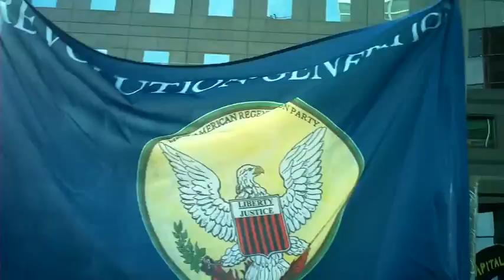OWS: The 'Squidding' of Goldman Sachs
"Hundreds of Occupy Wall Street protesters assembled on Church St. in Manhattan to march to the Goldman Sachs headquarters on West St. Some dressed as squid in reference to a Rolling Stone article that the investment bank. "a great vampire squid wrapped around the face of humanity, relentlessly jamming its blood funnel into anything that smells like money."